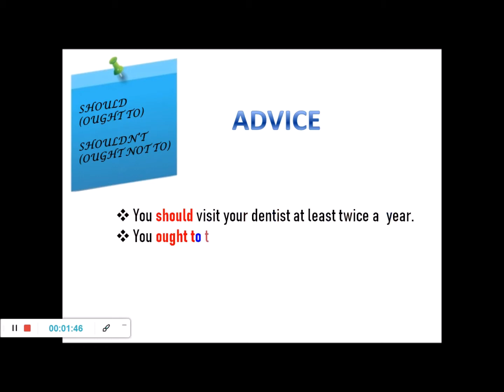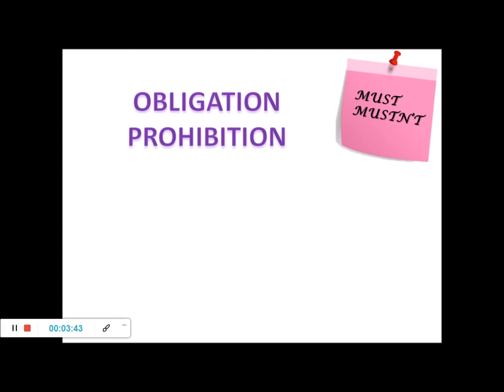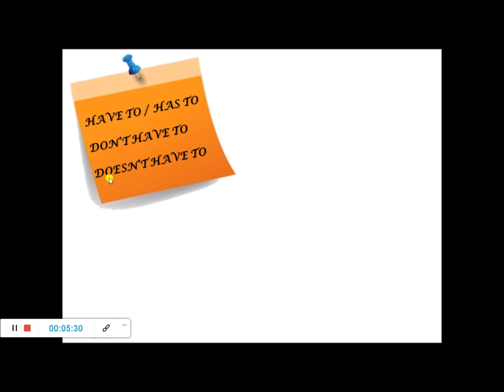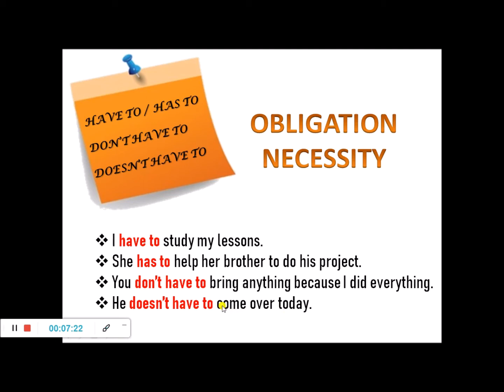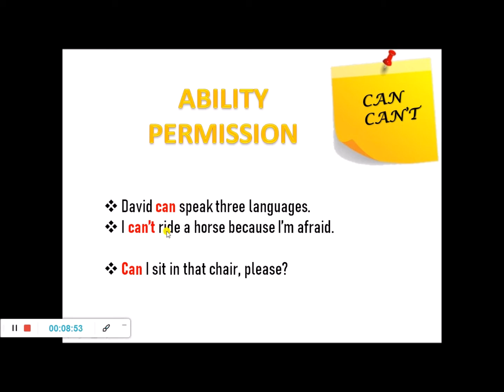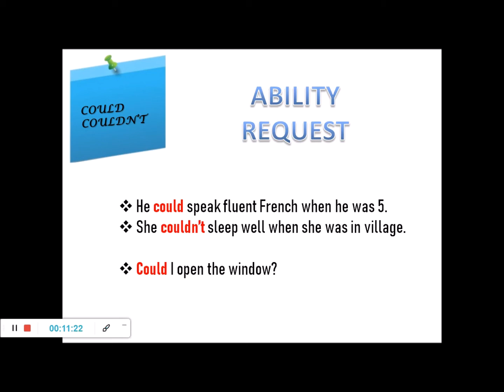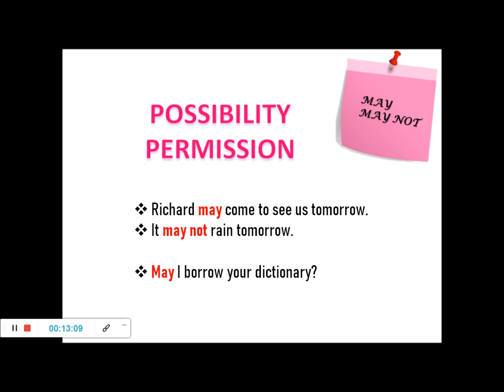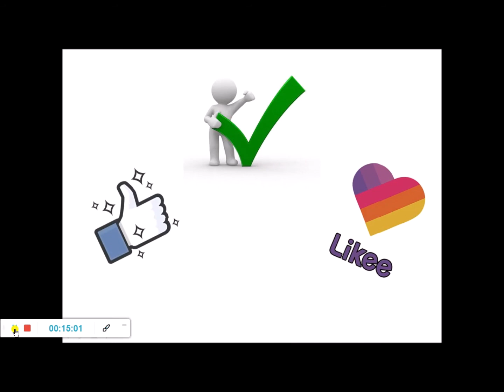MODALS 😁😎 stayathome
SHOULD-SHOULDN'T
MUST-MUSTN'T
CAN-CAN'T
MAY-MAY NOT
MIGHT-MIGHT NOT
HAVE TO-DON'T HAVE TO